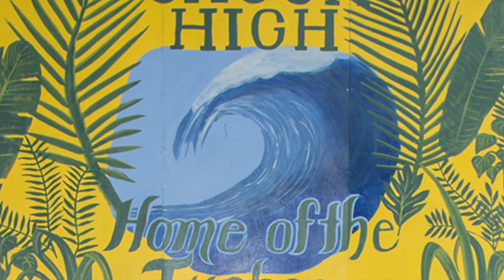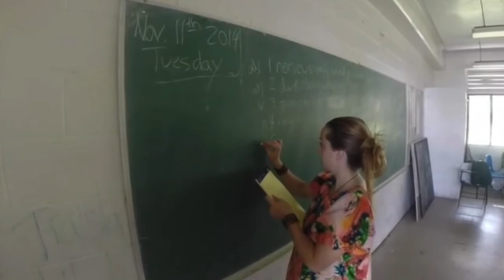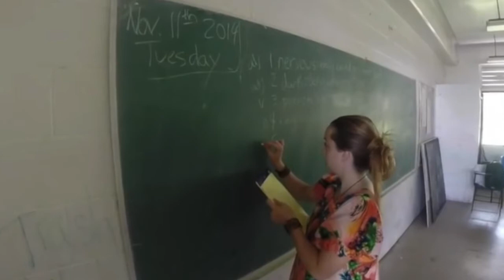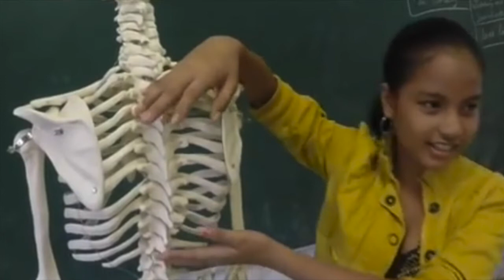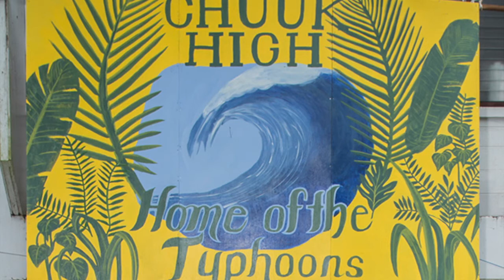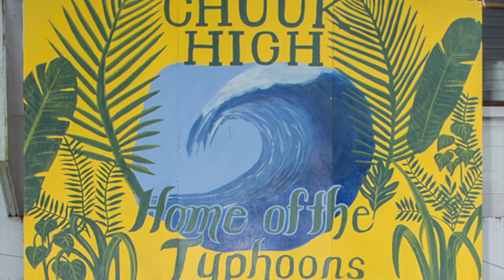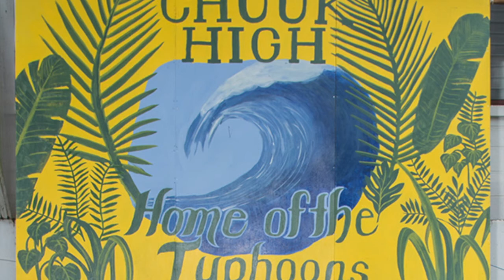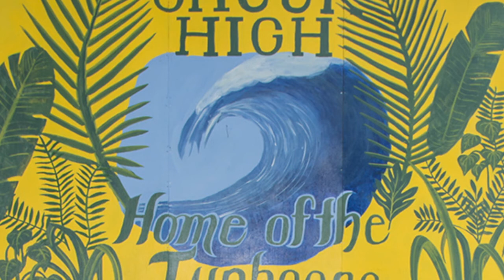Interview: Jason Reiong (Part 1)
Jason Reiong, Chuuk High School principal.